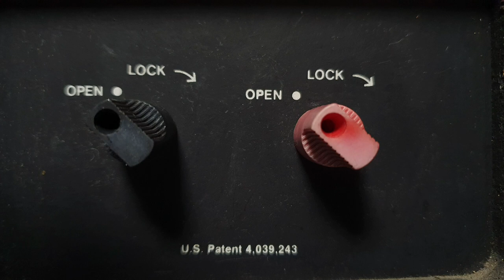Near-perfect JBL L15 speker photo 완벽에 가까운 제이비엘 L15 상세사진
지역과 성함 그리고 연락처를 함께 남겨주시면 감사하겠읍니다

상태좋은 JBL L15  스피커를 보게되어
소리골 애청자분들과 공유하고자 영상을 올리게 되었읍니다
기기의 도움을 주신  소리골 애청자분에게 감사드립니다

한국 KOREA
진공관 TUBE
오디오 AUDIO
사진 PHOTO
장인 MASTER